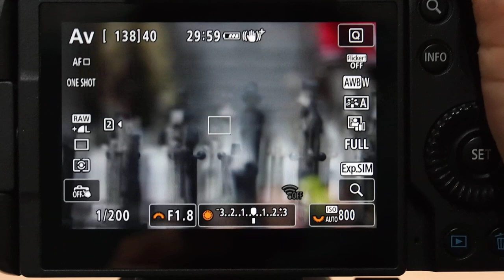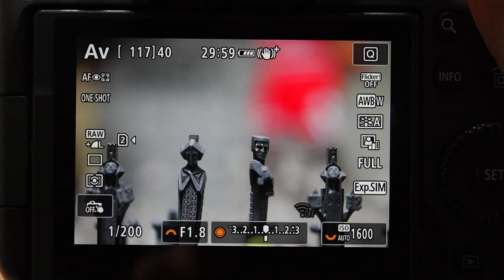RF135mm F1 8 L IS USM AF